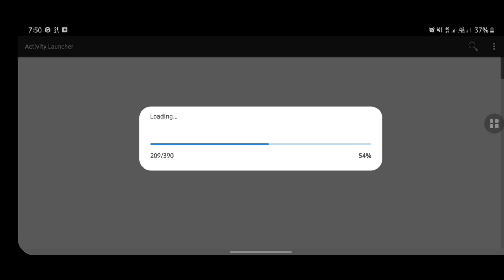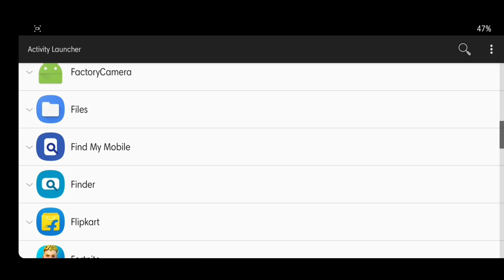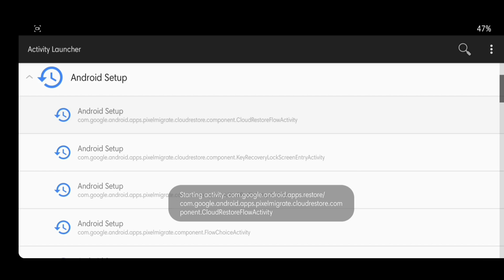Visit The Hidden Places of Your Android | Activity Launcher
This open-source Android App launches hidden activities and creates home screen shortcuts for installed apps.
As I have written in my title, you can unhide your hided places of android.
So, what are you waiting for !  Here is the App Link

P  L  A  Y     S  T  O  R  E     V  E  R  S  I  O  N